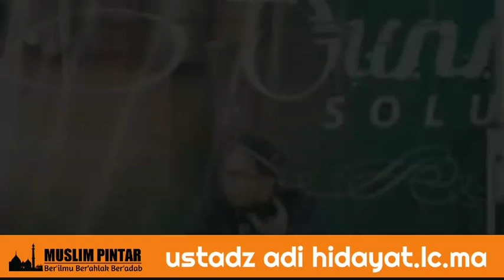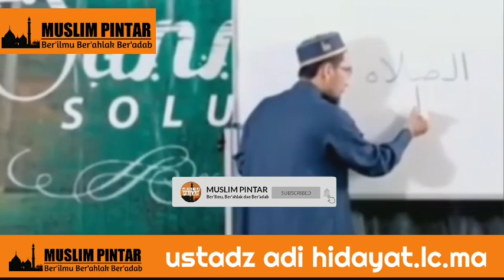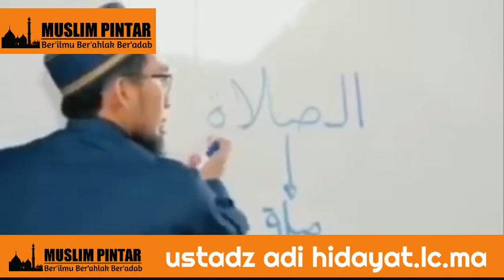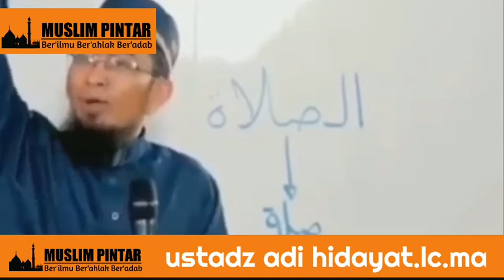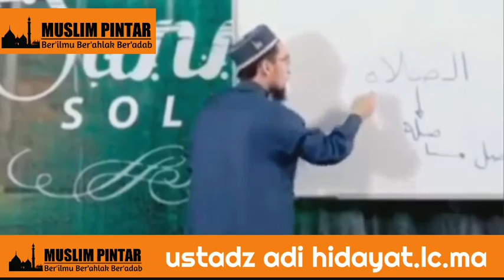ceramah Ustadz adi hidayat.lc.ma ~ Cara jitu untuk menghidari maksiat,di jamin ampuh ! ~ ceramah UAH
Tips jitu untuk menghidari maksiat,di jamin ampuh !! Ustadz adi hidayat.lc.ma | ceramah islam | UAH

assalamualaikum.wr.wb
semoga apa yang di sampaikan dapat bermanfaat untuk kita semua.